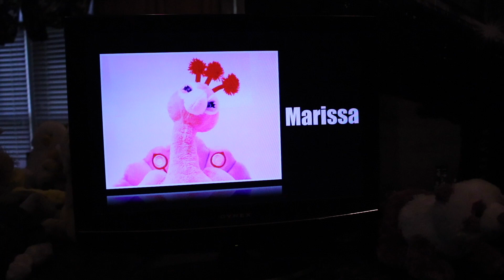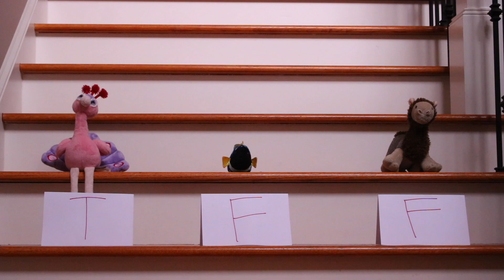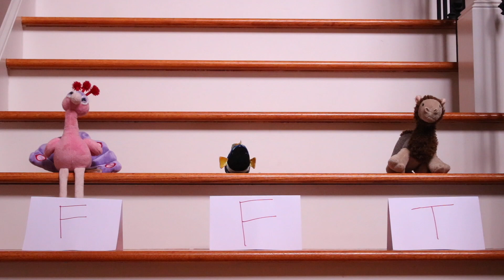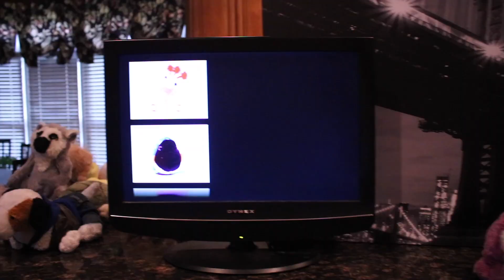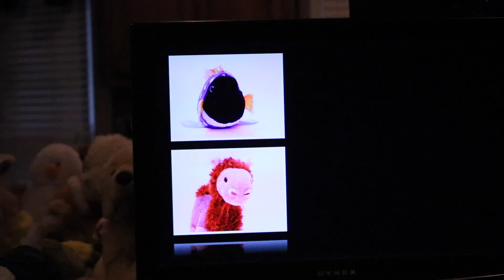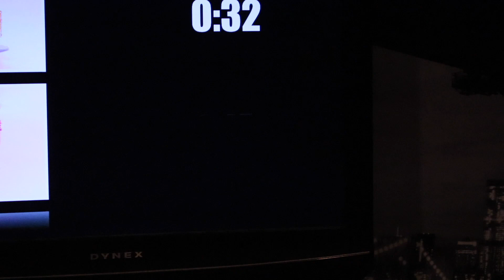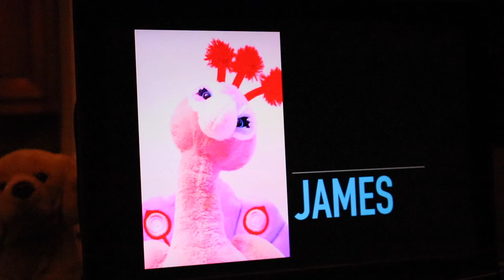WEBKINZ BIG BROTHER: FINALE (2017)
Find out who walks away with the prize and who walks away with nothing! Season 2 is underway!